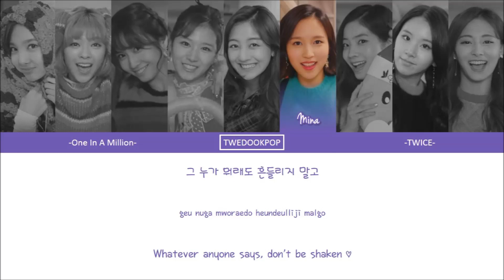TWICE (트와이스) - One In A Million Lyrics (Han/Rom/Eng) Color Coded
First lyric video of 2018!

Nayeon(UB) - Orange
Jungyeon - Green
Momo - Red
Sana - Blue
Jihyo - Purple
Mina - Magenta
Dahyun - Pink
Chaeyoung - Light Blue
Tzuyu - Yellow

-Nayeon's Squirtle